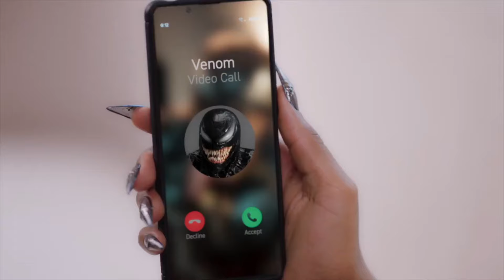VENOM: THE LAST DANCE - Official "Venom vs Megan Thee Stallion" TV Spot 34 (NEW)